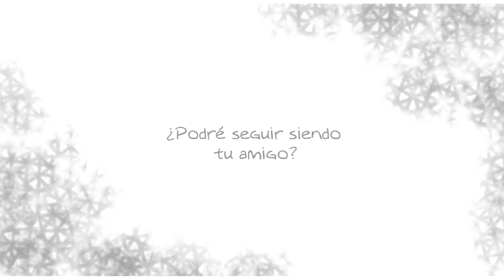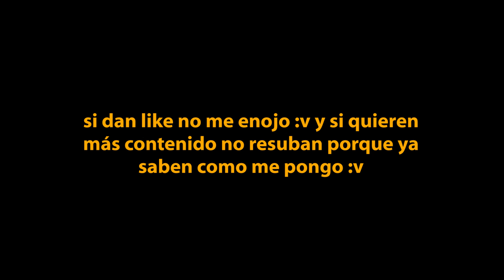Amigo Comic Ladybug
hola gente xD esto pasa cuando veo capitulos :v hace rato no sacaba uno de estos pero en fin es muy relajante hacer comics rápidos xD disfruten comic de ladybug con un poquito de sed :v

canciones:  St. Francis , Mysteries las encuentran en youtube library  :D